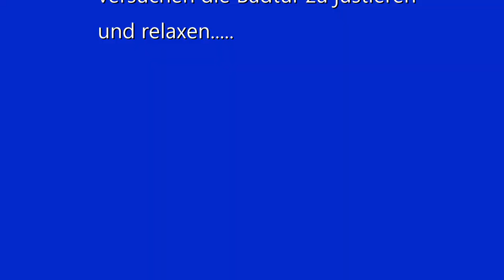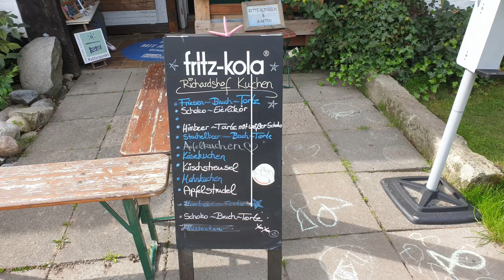Badtür justieren und ein schöner Tag in SPO Ortsteil Bad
Zwei Tage zusammengefasst. Wir legen einen Relaxtag ein und versuchen uns an der Badtür. Das ist ein heikles Unterfangen. Am nächsten Tag geht es auf's Rad und nach Sankt Peter_Ording Bad. Super Wetter lädt zu einem Nickerchen in den Dünen ein und am Ende des Tages gibt es natürlich ein leckeres Essen beim Gosch.

Liebe Videofreunde!

Amazon Partnerlinks: